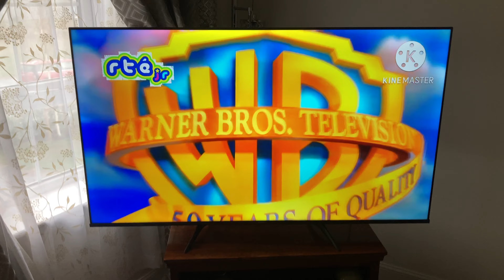Kripke Entertainment/Wonderland Sound and Vision/Warner Bros. Television (2005)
Taken from an RTE JR airing of ‘Supernatural’